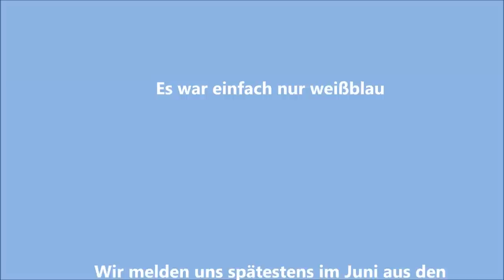Motorrad-Tour durch die Alpen im März 2014 (ein Besuch der Skigebiete mit dem Motorrad)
Motorrad-Tour durch die Alpen im März 2014
(ein Besuch der Skigebiete mit dem Motorrad)

Oberjoch,Tannheimer Tal, Berwanger Tal, Riedberg-Pass, Ischgl,
St. Anton, Reschenpass, Lech, Wart